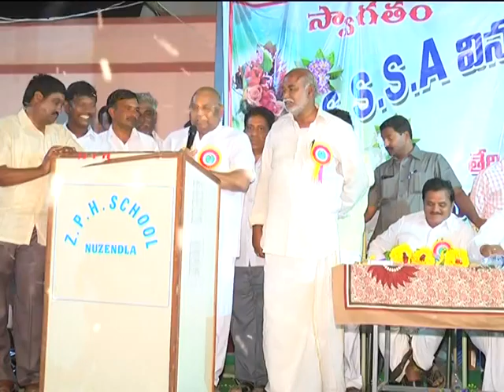VTS 01 3